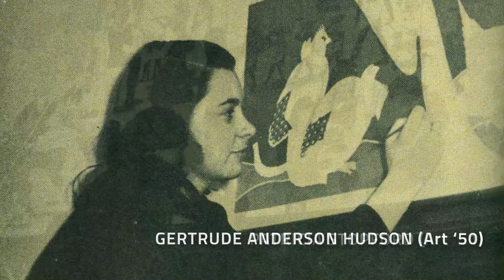"The walls are coming to life"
Calgarian art historian, Lisa Christensen talks with LINK about the murals in Heritage Hall and their meaning.